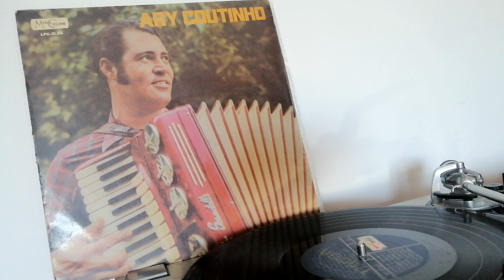Ary Coutinho-Baião do Meu Povo